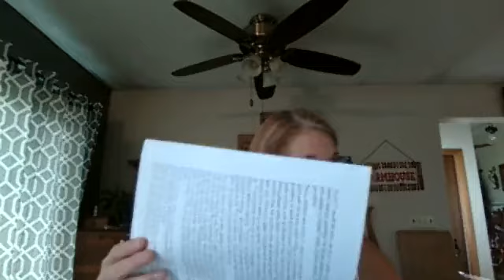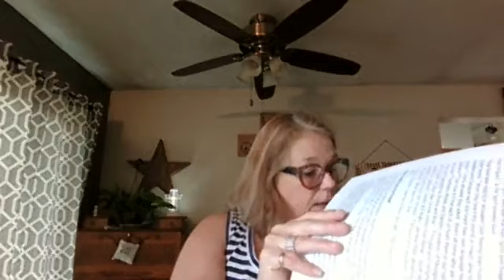Coffee with Christ Speaking in Tongues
Coffee with Christ
The Gift of Speaking in Tongues